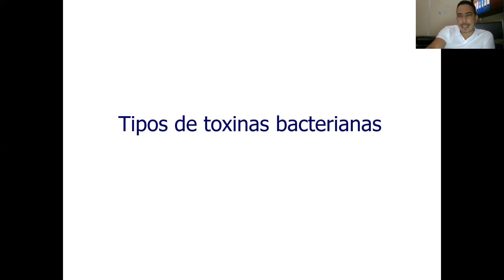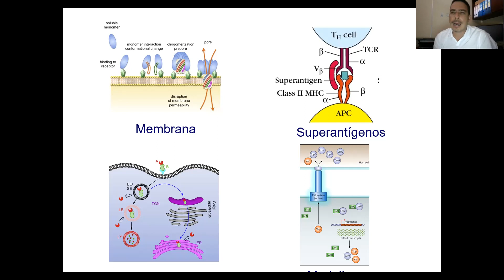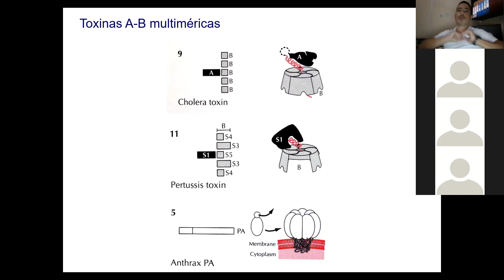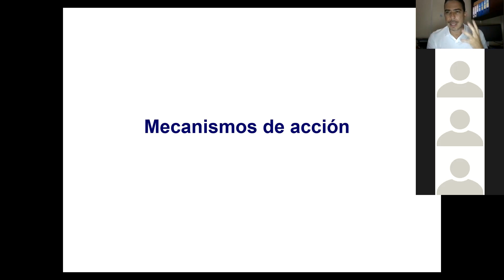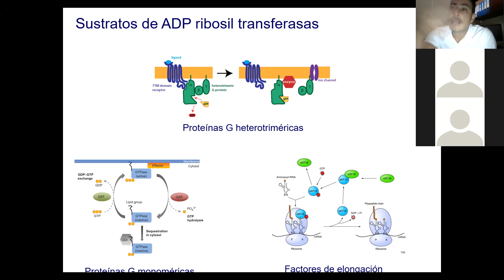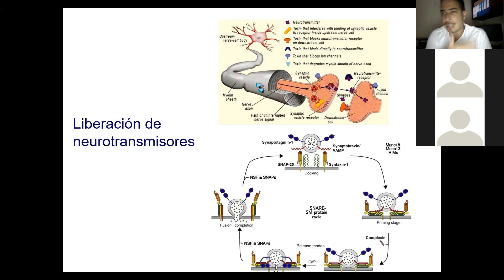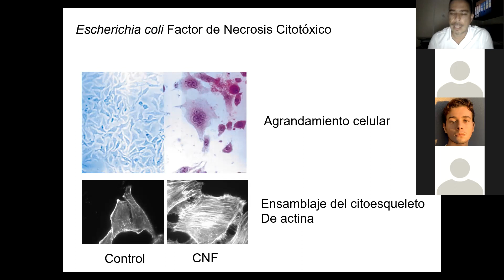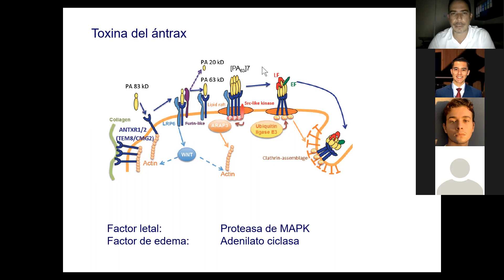Toxinas bacterianas 2021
Bacteriología Médica, Licenciatura en Microbiología, Universidad de Costa Rica